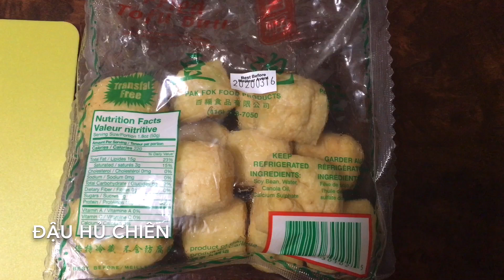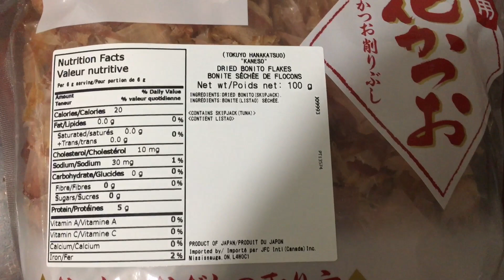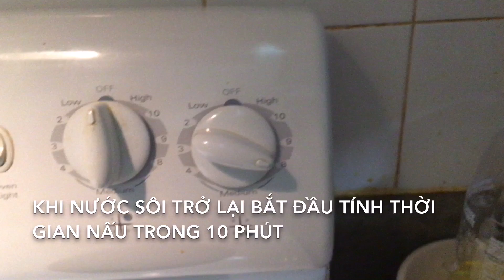Cách nấu mì udon gà Nhật Bản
Nguyên liệu là mirin :
Đường cát trắng 2 muỗng canh và 1 muỗng canh nước . Cho vào lò vi sóng nấu trong 55 giây. Rồi để cho thật nguội cho vào 6 muỗng canh Rượu nấu ăn rượu gạo. Mình có sáu muỗng canh mirin.
Con gà non hoặc đùi gà to 6 cái đùi gà
Rượu gạo nấu ăn 6 muỗng canh
Mirin  6 muỗng canh
Đậu hủ chiên phồng
Muối 1 muỗng cà phê
Tiêu 1/4 muỗng cà phê
Nước tương 6 muỗng canh
Bột súp gà 2 muỗng canh
Mì udon  6 gói
Bonito.  20 grams
Hành lá xắt nhỏ 2 cộng
Rau Luột